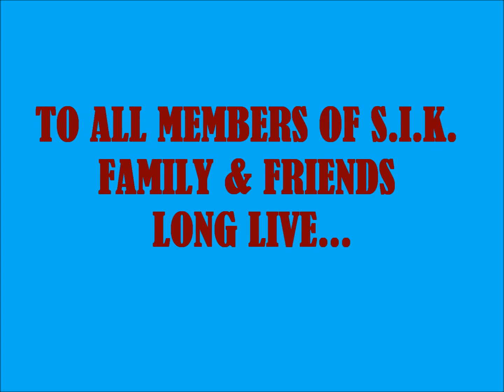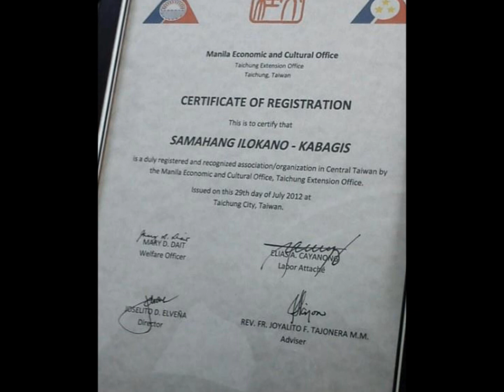S.I.K. TAIWAN COUNCIL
SAMAHANG ILOKANO-KABAGIS
Sec. Reg. 04303